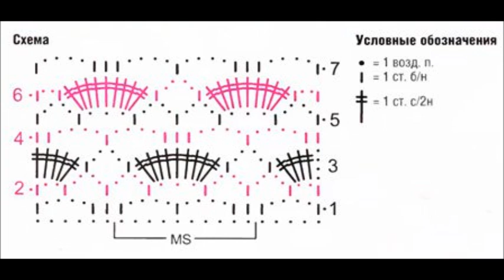Крестильное платье-схема вязания.Ажурное платье крючком.Платье для новорожденной.Вязаное платье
Ирина Загородняя#Платье крючком-вязание крючком.Вязаное ажурное платье+схема.

Вязаное кружевное платье - особый шик, носить их повседневно все же не стоит, лучше приберечь эту красоту для особых случаев!Вязаное платье крючком на девочку-вязание крючком."Детское ажурное платье" (Child fishnet dress)

Ваши комментарии помогают в продвижении канала! Спасибо, что вы с нами!

Ставьте класс!
Делитесь этим видео!
Пишите комментарии!